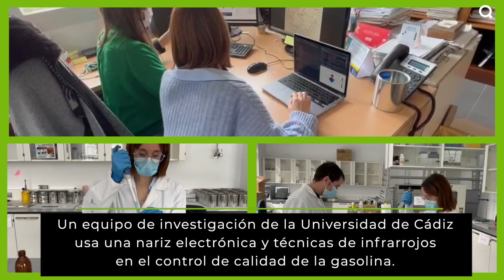CienciaDirecta Una ‘nariz electrónica’ e infrarrojos para evaluar la calidad de la gasolina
Una ‘nariz electrónica’ e infrarrojos para evaluar la calidad de la gasolina

Un equipo de investigación andaluz ha comparado la efectividad de diferentes técnicas analíticas en combinación con algoritmos de aprendizaje automático para discriminar entre los dos tipos de gasolina más comúnmente comercializadas. Este análisis ha demostrado que la combinación de ambos supone en la industria petroquímica una alternativa rápida y eficaz para validar su composición e identificar el tipo de combustible.